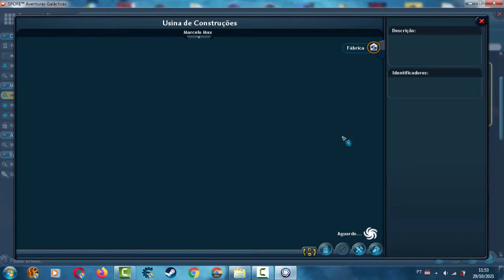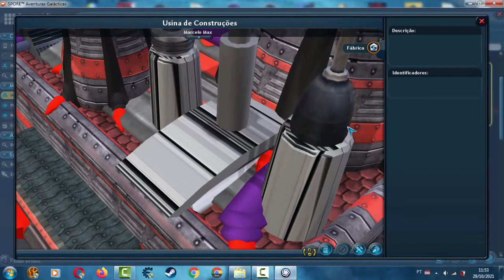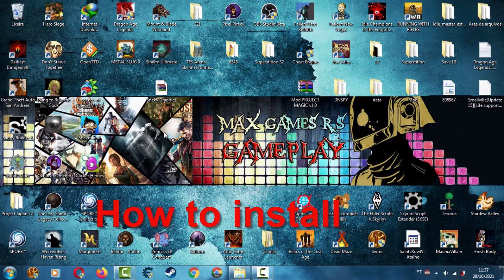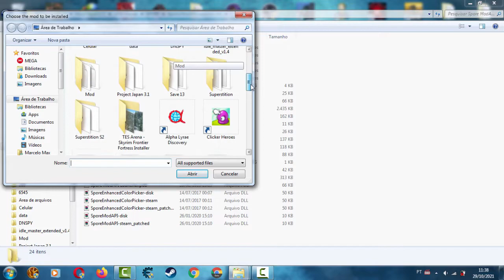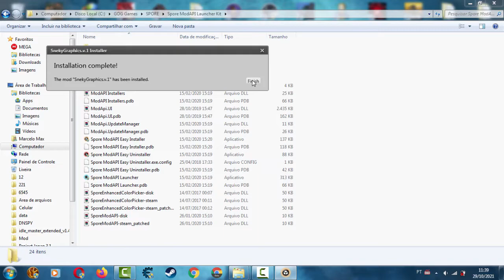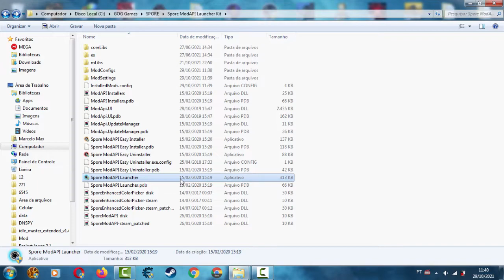Spore - Mod Sneky Graphics ( Level of detail )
Install the mod called Sneky Graphics. This mod Increases the games LOD field and keeps texture levels high by default, reducing or removing muddy textures. This makes your game automatically look 50% better due to the fact that you can stand further away without having to worry about the models looking like crap. This is great for taking better pictures or screenshots! Now this might impact performance for some, so install it and experiment with it before you go any further.

Requires ModAPI.

Incompatible with HD2k mod

Installation: Using this mod is very simple, just follow some steps:
1. Download the Spore ModAPI.
2. In the “Spore ModAPI Launcher” folder you downloaded, execute the Easy Installer.
3. A file chooser dialog will be shown. Find the “SnekyGraphics” file you downloaded, select it, and click OK.
And we’re done! Now, to use the mod, don’t forget you have to run the Spore ModAPI Launcher!

Mod created by Snek's